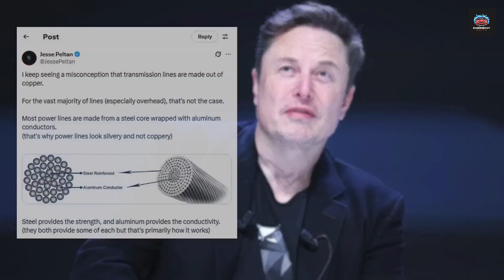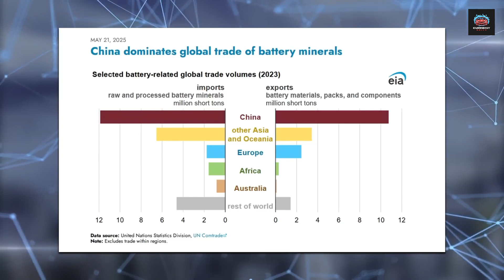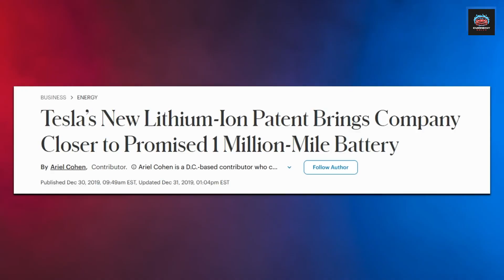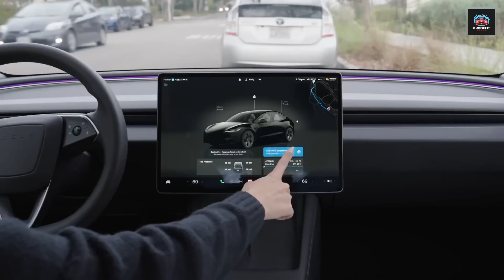Lithium Crisis Solved? Tesla’s Aluminum-Ion Future Explained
Tesla may have just rewritten the future of clean energy. For years, the world has depended on lithium-ion batteries to power everything from smartphones to electric cars. But as the lithium supply chain grows unstable and costs continue to rise, Tesla is exploring a radical alternative — aluminum-ion batteries.

In this cinematic deep dive, we explore how Tesla’s aluminum breakthrough could transform electric vehicles forever. Faster charging, longer life cycles, and cheaper, abundant materials may mean the end of lithium’s global dominance. But can aluminum really deliver on the hype? And what would it mean for the EV race, the global economy, and Tesla’s next generation of cars?